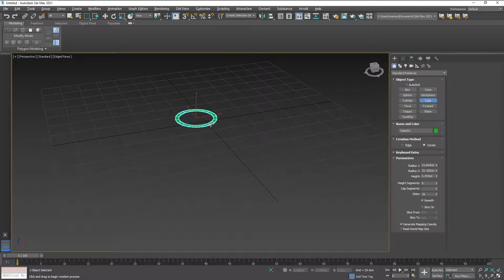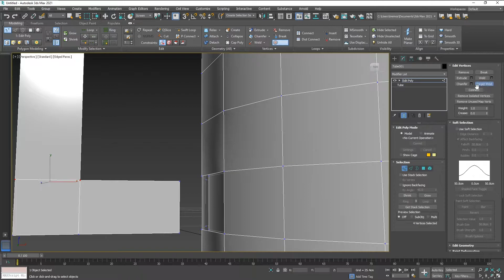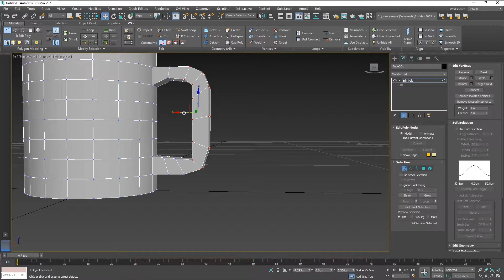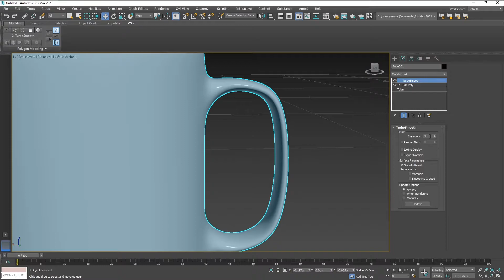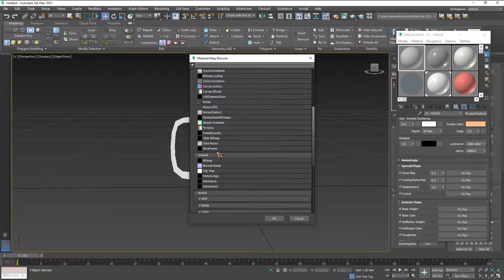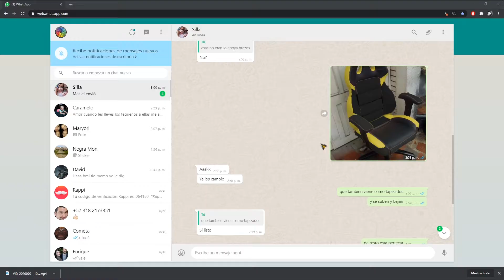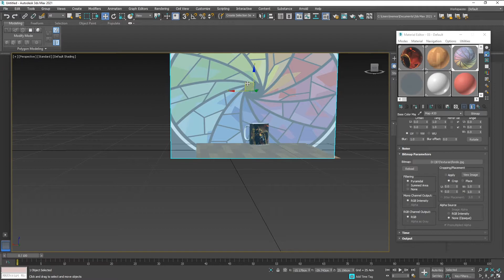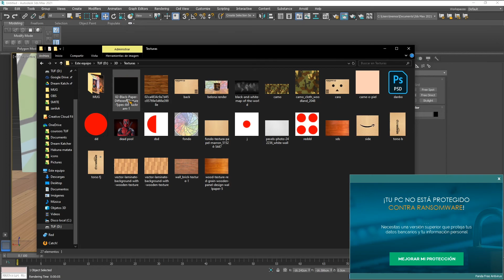Tutorial, Como Hacer Un mug (vaso) en 3D's MAX para Presentación Digital